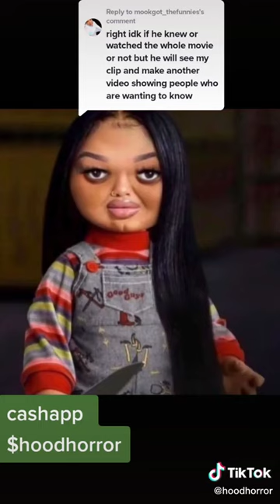Chucky's Reign of Terror: The Possessed Plaything Returns